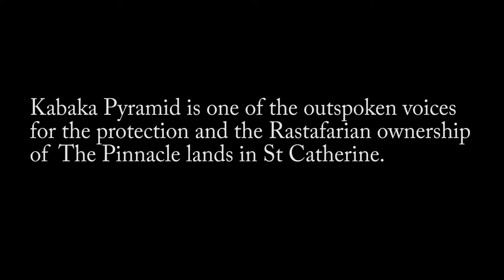Kabaka Pyramid a defender for The Pinnacle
The hilltop on which Rasta pioneer Leonard P. Howell built his great house has a 360-degree view of the lands below. It's aptly called The Pinnacle, and has a view to die for.
On that hill and much of the land surrounding it was where Howell established the first Rastafari village in Jamaica. The village was completely destroyed in 1953 and Howell was thrown off the land. He died in 1981 in a cave, not far from the ruins of his great house.